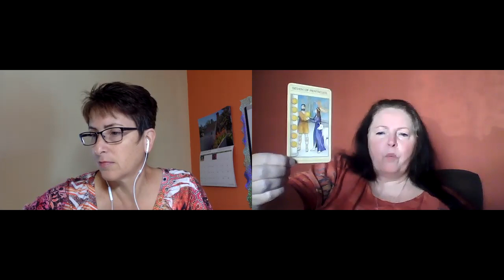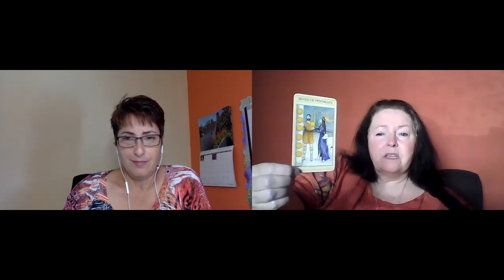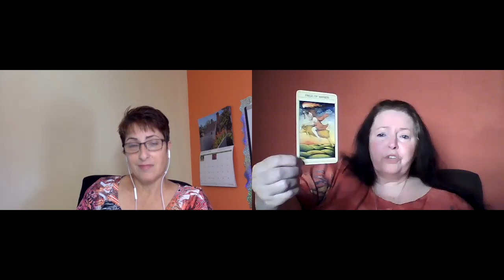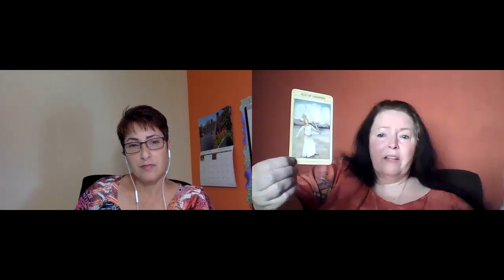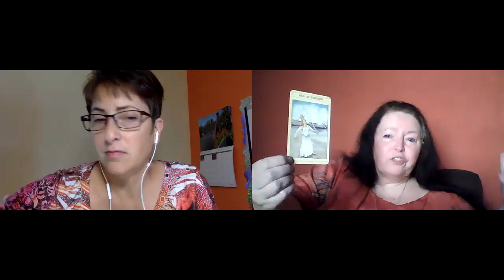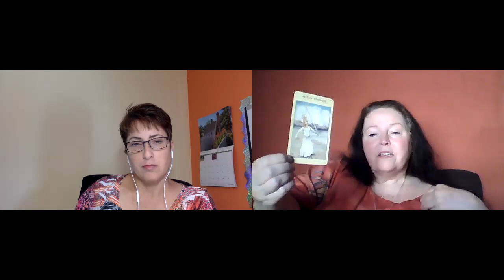93 How do I find calm